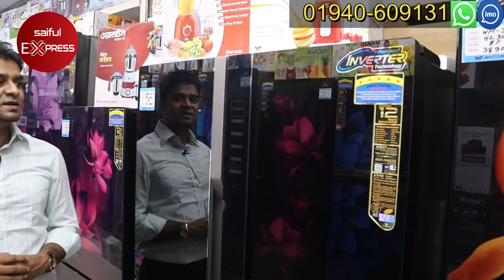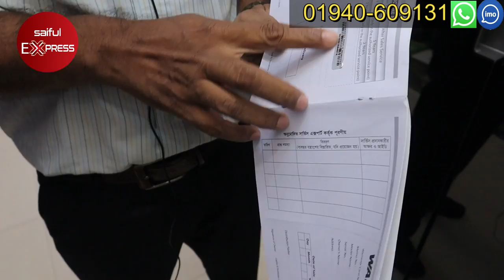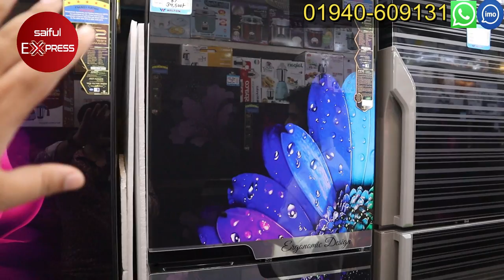ওয়ালটন সব ধরনের ফ্রিজের দাম জানুন || Walton Fridge Price In BD || Walton Refrigerator In BD 2021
Address: Walton Fridge In Bangladesh
61/B Malibag Chowdhury Para, Opposite of Abul Hotel, Dhaka

ওয়ালটন ছোট ফ্রিজের দাম, ওয়ালটন বড় ফ্রিজের দাম, Walton small fridge price in bd, Walton large fridge price in Bangladesh, Walton small Refrigerator price, Walton big Refrigerator price, Walton fridge home delivery, Walton fridge installment facility,